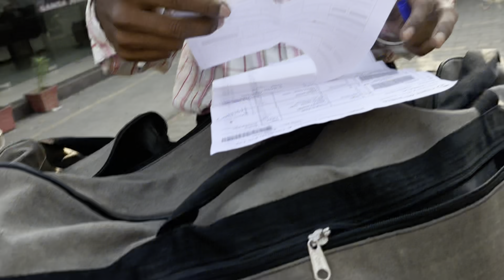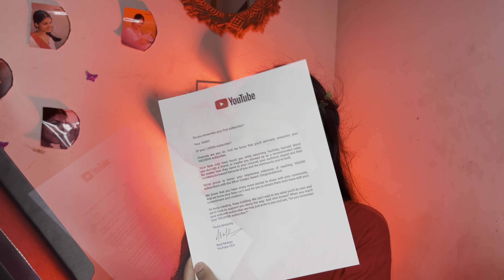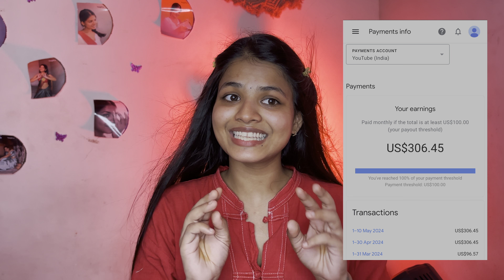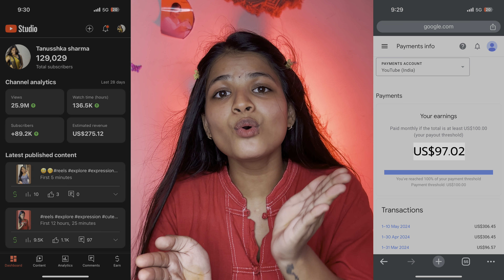YouTube 1st payment,Silver Play button | Tanusshka Sharma